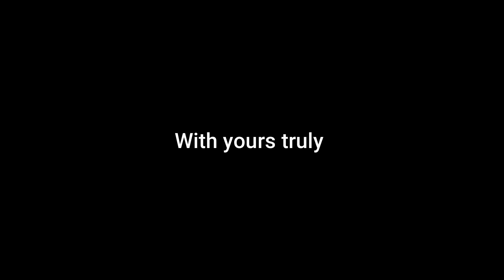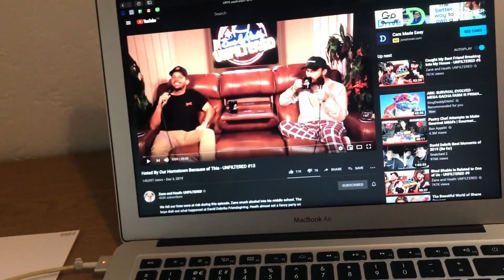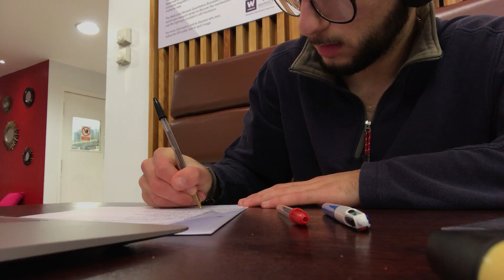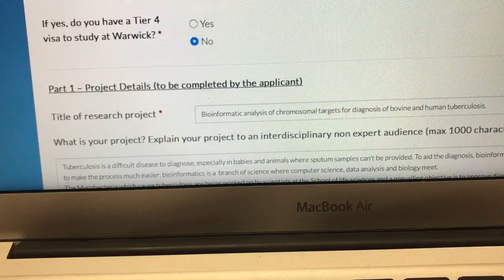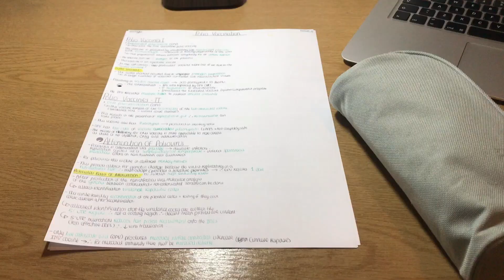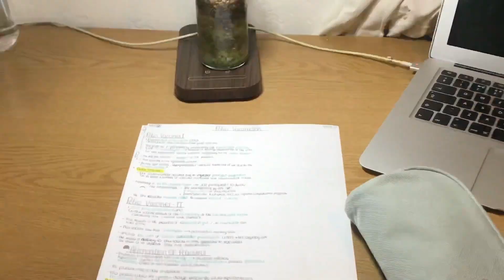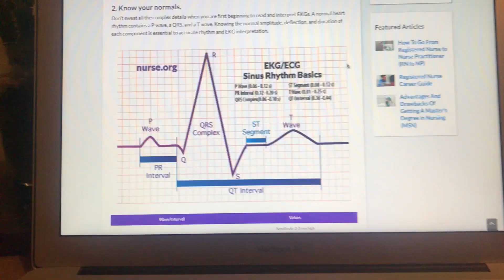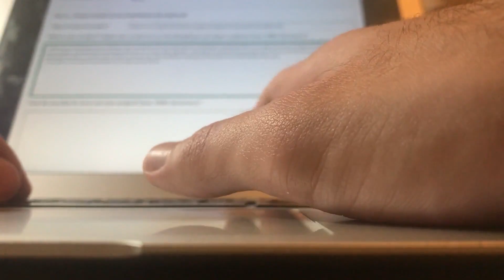Chilled University Day Vlog l Warwick University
Come follow my day with no lectures but meetings and studying ;). Chilled university/college days aren't for chilling haha.
University, vlog, memo, Ali, student, college, British, uk, college, studytube, youtube, lofi, study with me, day in the life.